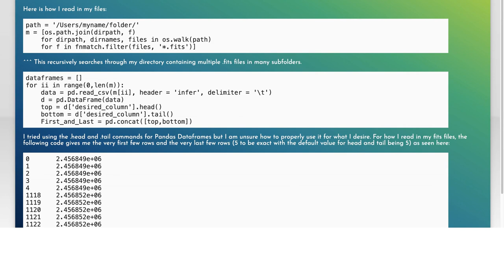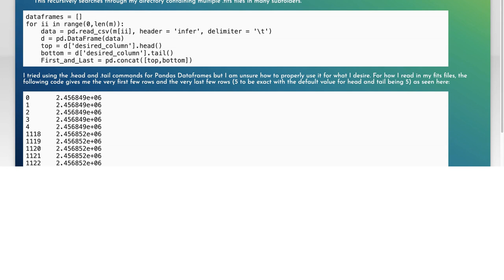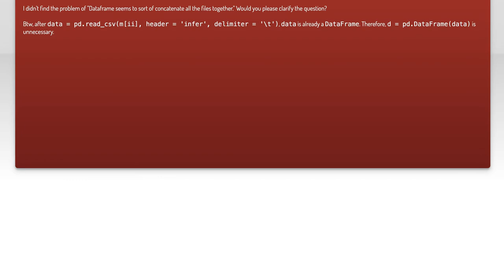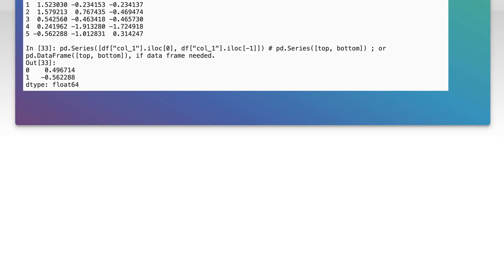Finding first and last rows in Pandas Dataframes for individual files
python: Finding first and last rows in Pandas Dataframes for individual files